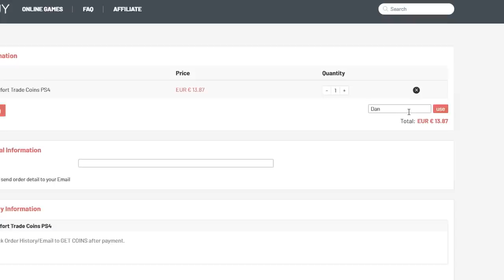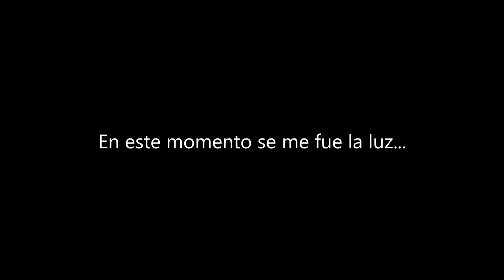Regateando con HAGI MOMENTS y su hijo Ianis HAGI en FIFA 20